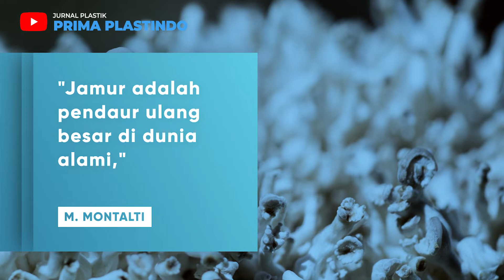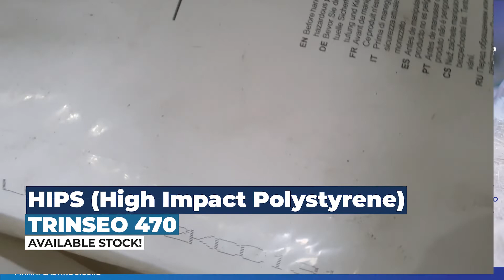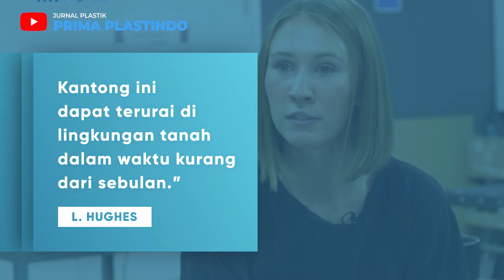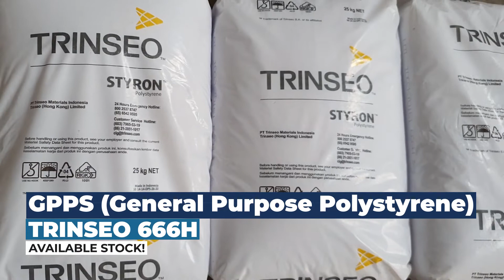JURNAL PLASTIK | INOVASI BISNIS PLASTIK MASA DEPAN!! Jamur Jadi Plastik? - 7 Inovasi Plastik Part 2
Halo Sobat Prima Plastindo,

Sebelumnya kita telah membahas 3 macam PLASTIK berbahan dasar Singkong, Kentang dan Daun palem pada video 7 Inovasi Plastik Part 1👇

Di video kali ini, kita akan lanjut bahas 4 macam bahan BIOPLASTIK lainnya.

▪︎ Apa sajakah bahan-bahannya?

▪︎ Perusahaan mana saja yang sudah memproduksinya?

▪︎ Apa keunggulan & kekurangan masing-masing bahan?

MAU SUKSES!! Video ini WAJIB TONTON!!
Mari kita simak info selengkapnya dalam JURNAL PLASTIKkali ini

Jika Sobat Prima Plastindo punya pertanyaan seputar Informasi apa yang diinginkan jangan ragu untuk sampaikan di kolom KOMEN!!

Semua Informasi yang ada akan menjadi Penentu Masa Depan Bisnis Anda!!

Untuk pertanyaan tentang Bahan Baku dapat melalui 👇 :
🕗 08.00 sd. 🕓16.00